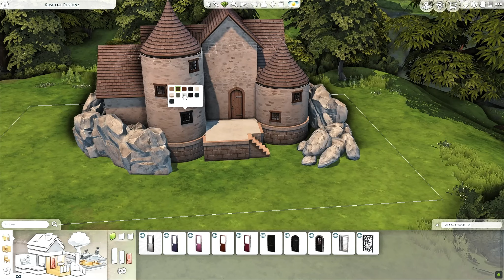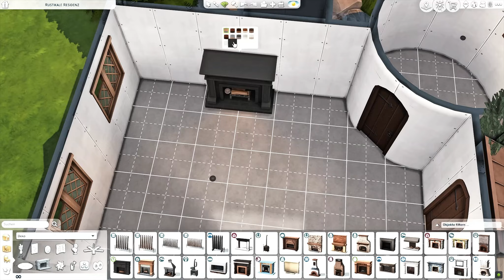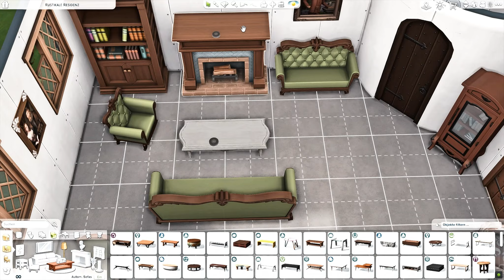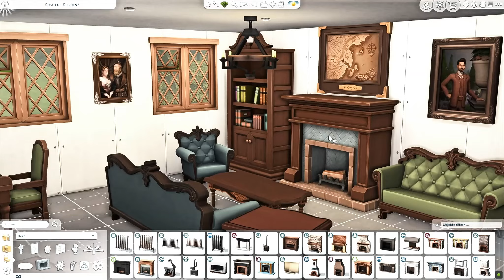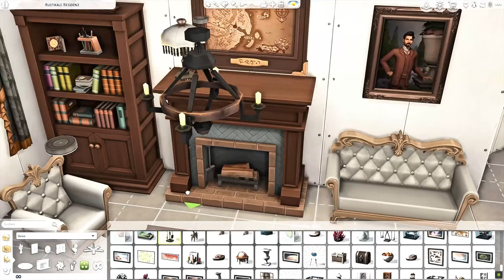Storybook Home 💚 The Sims 4 - Speed Build ( No CC )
in my todays speed build i will show you how i made
a storybook home  with The Sims 4 , i used some objects
from the storybook nurxery kit, no CC has been used too

Im an EA Partner so i get gifted a code for the packs 😉

Gallery ID - Flubber32c4 ( i don't post there anymore )

dont forget to activate the bell 🔔 and you will never miss my videos thank you